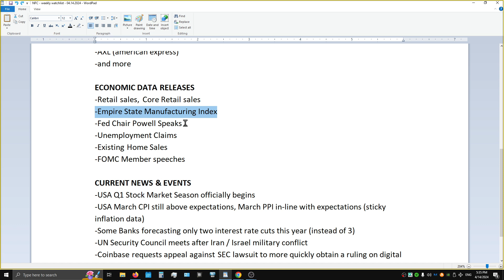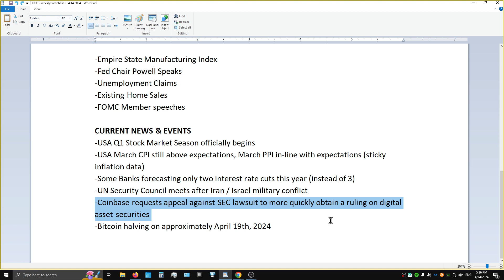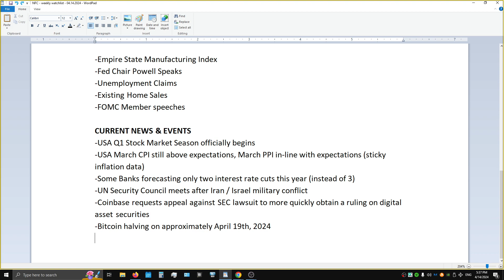04/14/2024 - Weekly Watchlist & News - Video Idea by NoFomoCharts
04/14/2024 - Weekly Watchlist video idea by @NoFomoCharts

Earnings Releases, Economic Data, News & Events.

04/14/2024, 09:15PM EST Video Idea.

Technical Analysis & Educational Chart Videos.

Follow, Comment, Boost, or Cheer to support. Thank you!